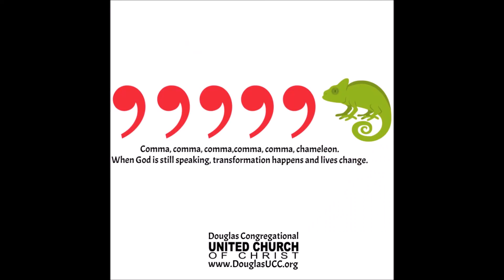Lara Allison performs at Douglas UCC